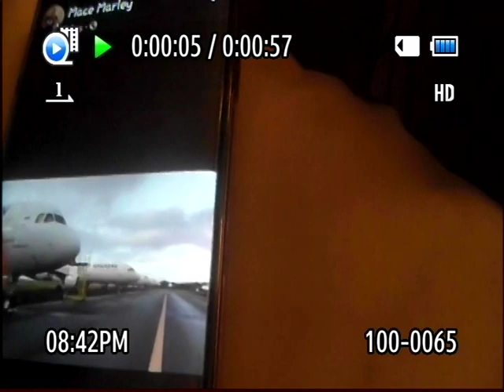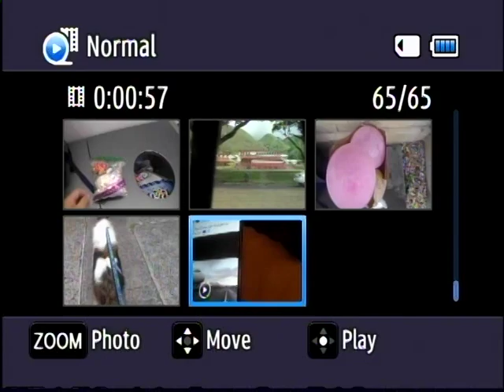Hawaiian Airlines Planes Parked on The Ground